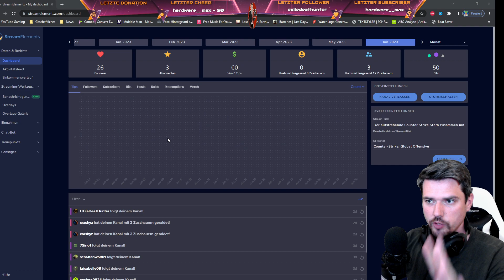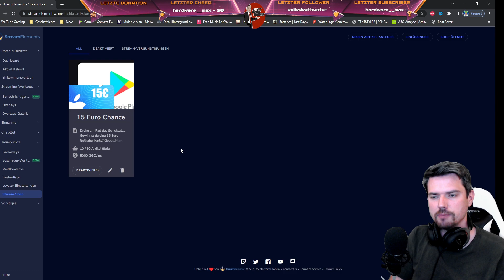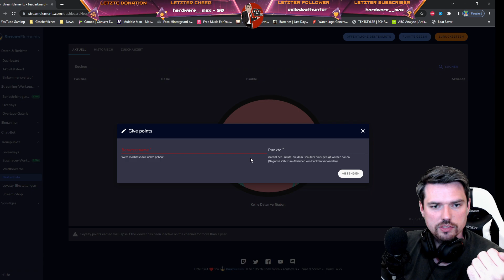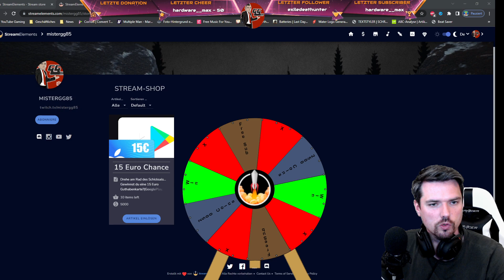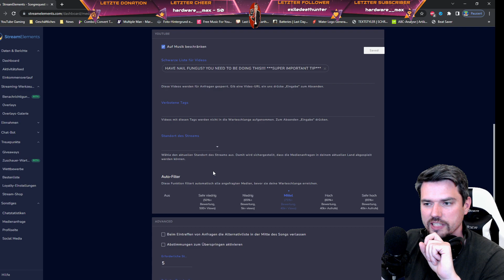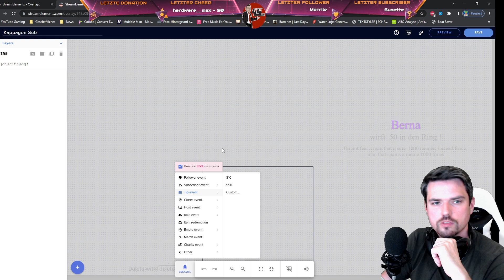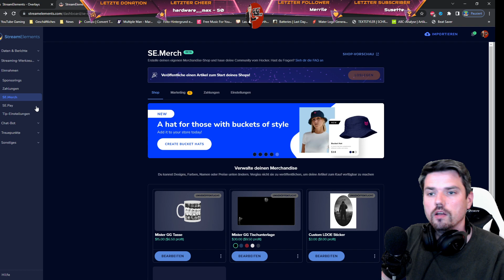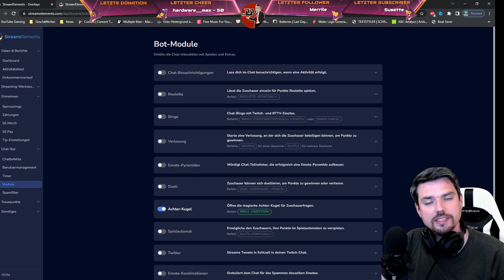WICHTIGE STREAM ÄNDERUNGEN - GGCoins - Gewinnspiele und mehr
⏰ Timestamps
00:00 Intro

noch ziemlich leer hier

👨 Über mich
Mein Name ist Patrick, geboren 1985, und dieser Kanal wird von mir komplett alleine betrieben. Ich sehe meine YouTube Arbeit als spaßiges Hobby und bin aufgrund meines Vollzeitjobs und meiner Pflicht als Familienvater zeitlich begrenzt.

📃 Relevante Stichwörter
Last Day on Earth LDOE Bunker Alfa Free2Play Free to Play Mobile Mobilegaming Zombie Survival Mobilegame Android Itunes Huawei gaming